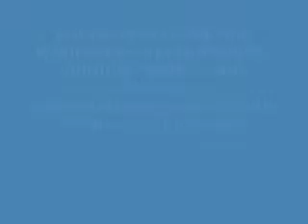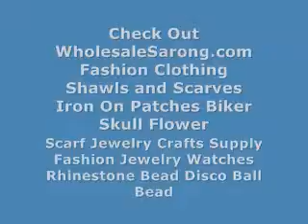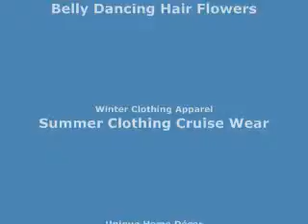peacock pendant charm scarf necklace Sheer Scarves Bulk Order Cheap wholesalesarong.com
Product code: pendantscarf82dl5
peacock pendant charm scarf necklace, scarves with jewelry attached.
The scarf is made of polyester jersey material but feels like soft cotton. Scarf measures approximately 68 to 70 inches long, 16 to 18 inches wide.